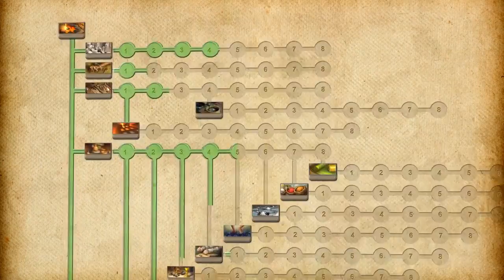Stronghold Kingdoms Launch Trailer